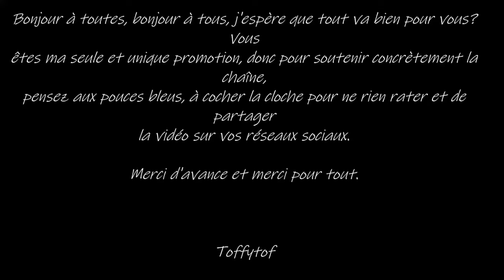Tales Of Arise - Le Film Complet (FilmGame) Part 2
Vivez ou revivez l'histoire du JEU ! Tales Of Arise dans un montage qui se concentre sur la narration en mélangeant cinématique et gameplay.